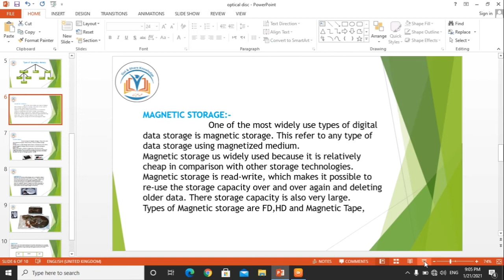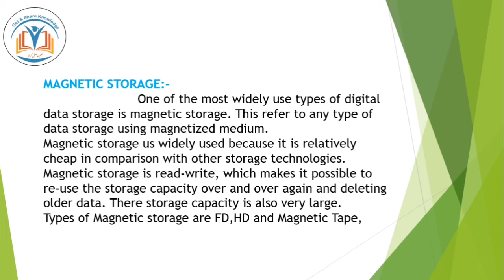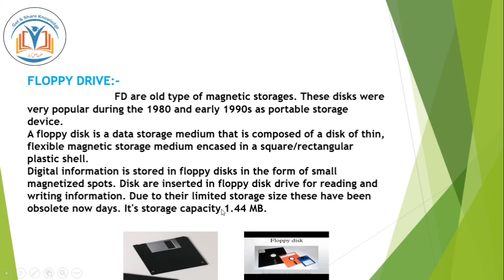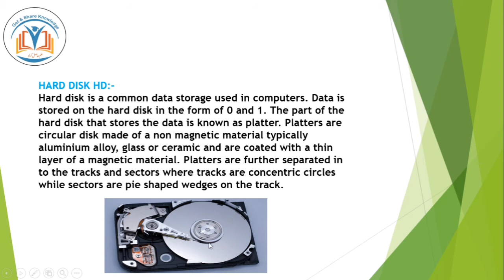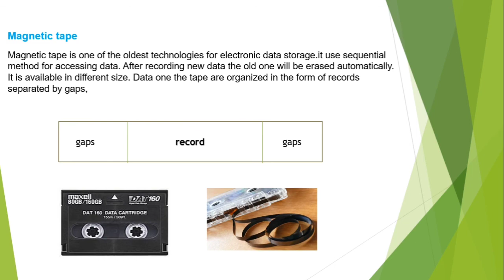What is Magnetic storage/Memory| Types of magnetic disk 📀 | How it works | Urdu Hindi lecture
This video contains the details and types of magnetic storage/Disk and how it's works.